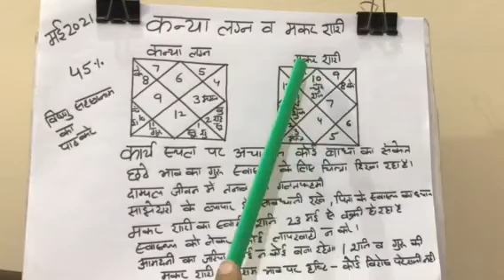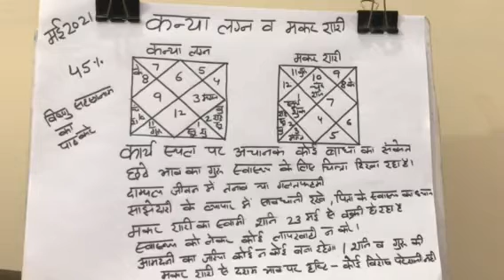कन्या लग्न व मकर राशि के लिये मई 2021 का राशि फल#